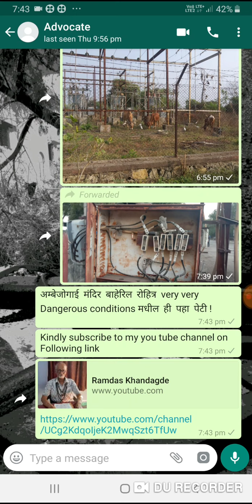मन्दीर जवळील रोहित्र पेटी ! पहा कशी ही दैना ! Purely electrical Bomb only .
As per regulations number 12 of CEA regulation 2o1o Electrical supply company should keep their networks hazards free . This regulation along with some other are violated .